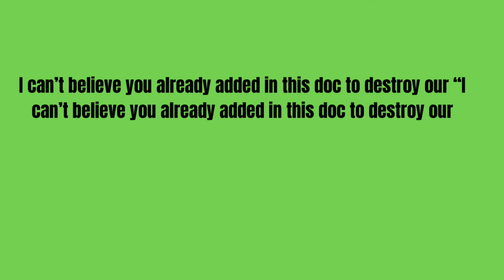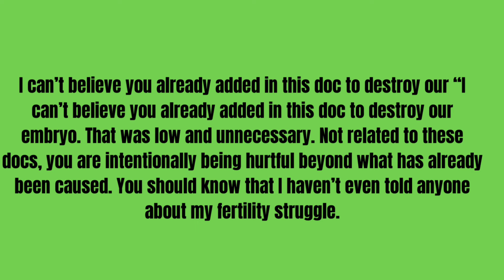Simon & Porshs Battle over EMBRYOS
Porsha Williams  and Simon are both fighting over Embryos. Porsha would like to keep the Embryos and Simon would like to destroy them